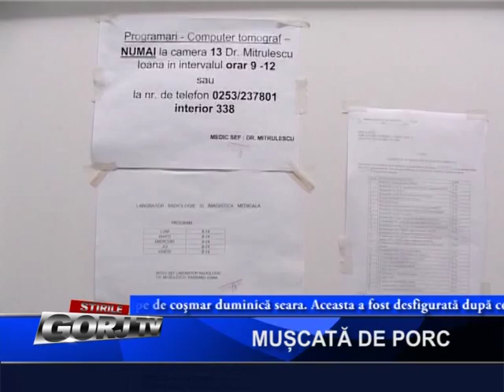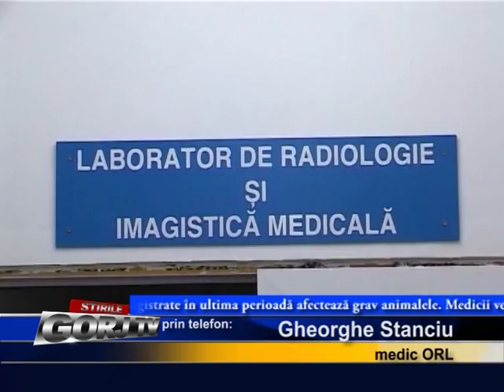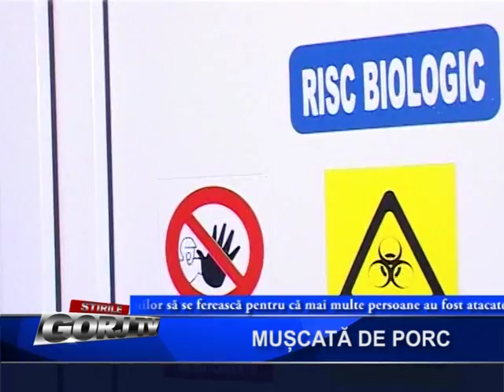muscata de porc